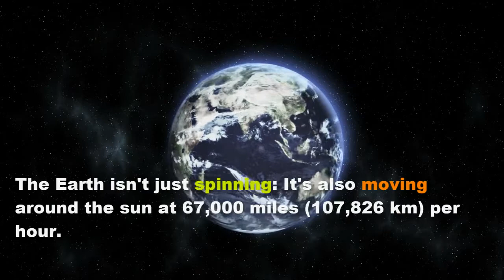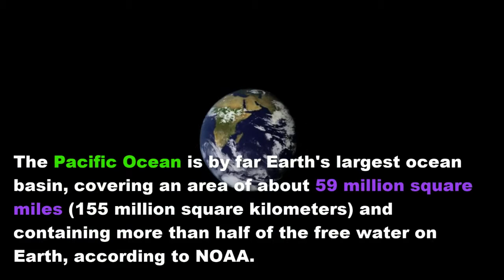INTERESTING FACTS ABOUT EARTH